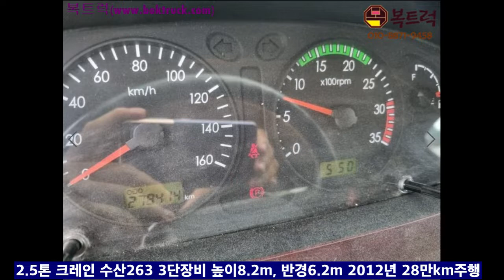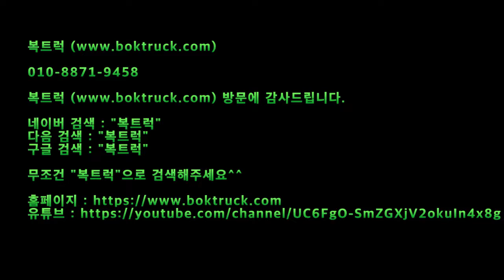[복트럭]2.5톤카고크레인 263수산장비는 3단크레인입니다.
2.5톤 카고크레인

수산 SCS263장비 3단붐

최대하중 2.2톤, 높이 8.2m, 반경 6.2m

2012년 28만km실주행